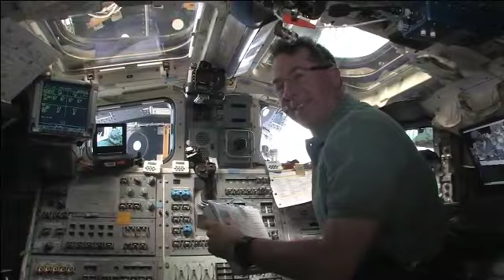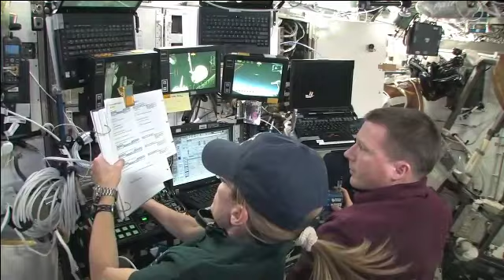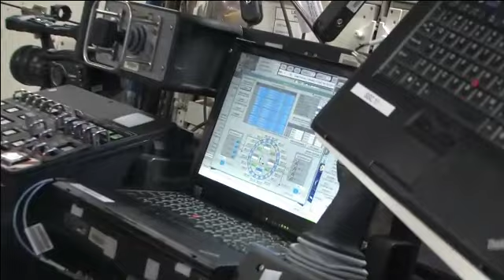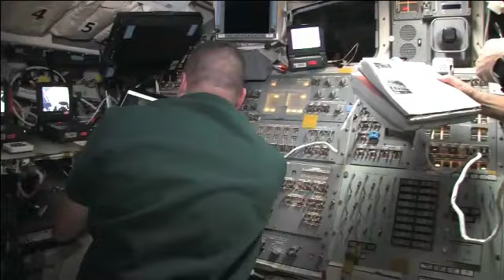Tranquility-to-Unity Tops Flight Day 5 [HD]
High-Definition highlights include Bob Behnken and Nicholas Patrick performing their first spacewalk to install the Tranquility node (brought up by space shuttle Endeavour) with the International Space Station's Unity module.